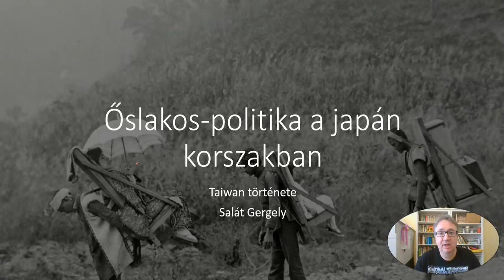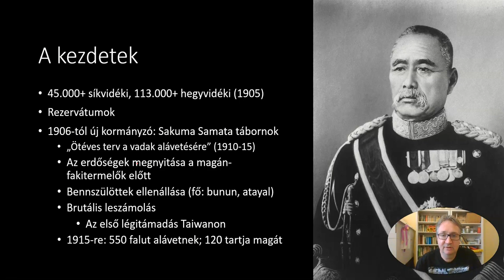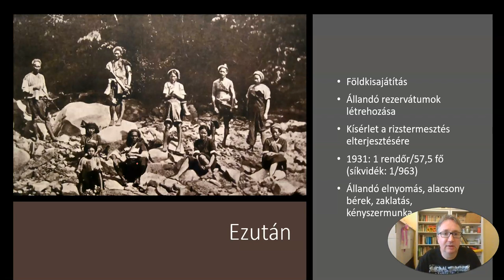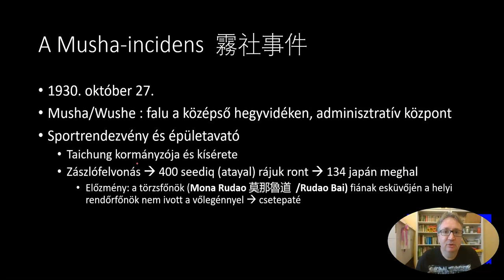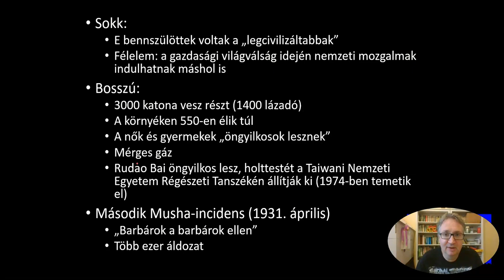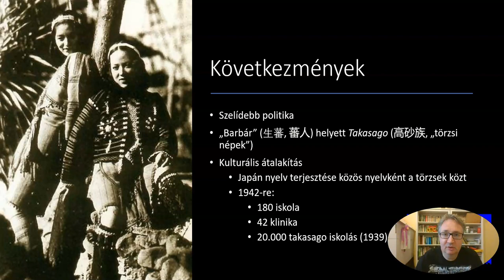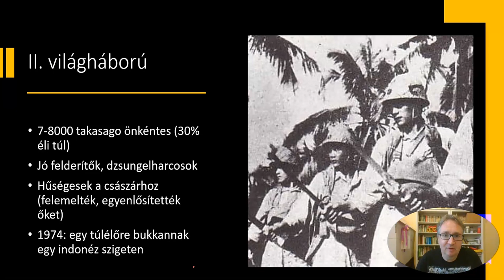Salát Gergely: Tajvan története 17 - Őslakosok a japán korszakban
Salát Gergely sinológus (PPKE) Tajvan története című órájának távoktatási anyaga. Tizenhetedik rész. Őslakosok és őslakos-politika a japán gyarmati uralom alatt. Sakuma Samata hadjáratai. A Musha-incidens. Tajvani önkéntesek a japán császári hadseregben.